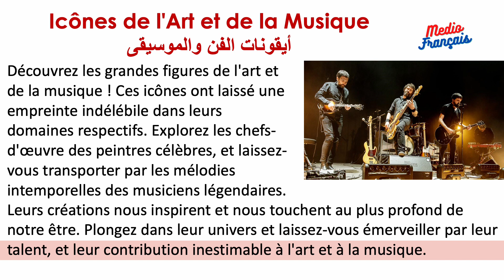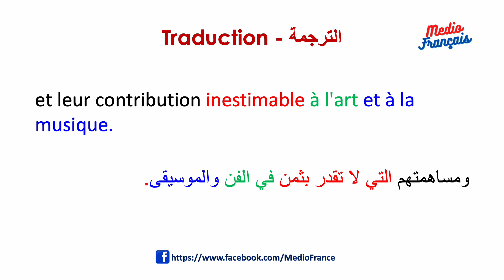Icônes de l’Art et de la Music (أيقونات الفن والموسيقى) – Niveau Débutant Supérieur Leçon N°28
Bienvenue sur ma chaîne "Medio Français" de leçons en français facile !
Dans cette série de 30 vidéos, nous allons apprendre la langue française à un niveau débutant. Chaque vidéo comprend une leçon de vocabulaire ou de prononciation pour vous aider à améliorer votre compréhension et votre expression orale et écrite. Que vous soyez débutant ou que vous souhaitiez simplement renforcer vos compétences en français, cette série de vidéos est faite pour vous.
مرحبًا بكم في قناة "Medio Français" الخاصة بنا لدروس اللغة الفرنسية السهلة!
في هذه السلسلة المكونة من 30 مقطع فيديو، سنتعلم اللغة الفرنسية على مستوى مبتدئ. يتضمن كل مقطع فيديو درسًا للمفردات أو النطق لمساعدتك على تحسين فهمك وتعبيرك في التحدث والكتابة. سواء كنت مبتدئًا أو ترغب فقط في تعزيز مهاراتك في اللغة الفرنسية، فهذه السلسلة من مقاطع الفيديو تناسبك.